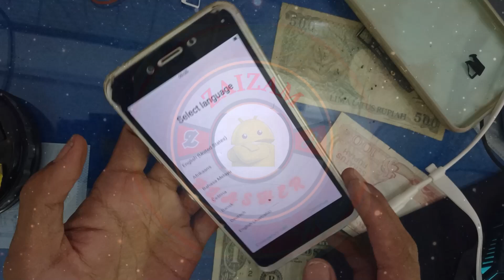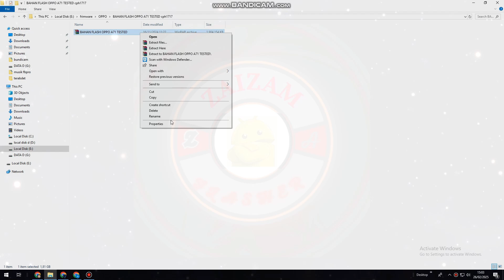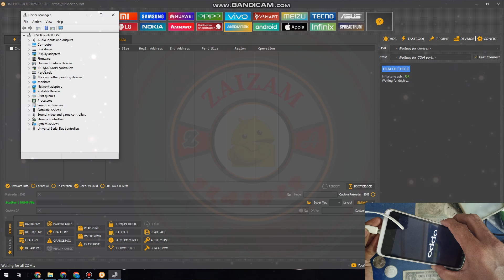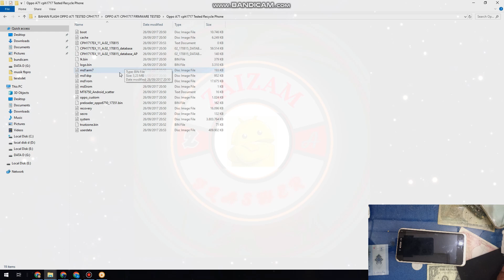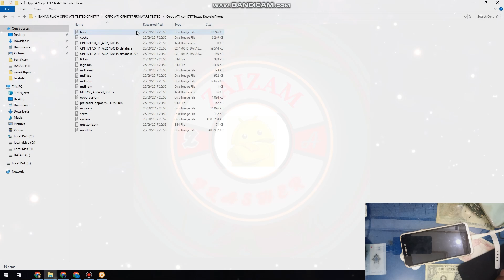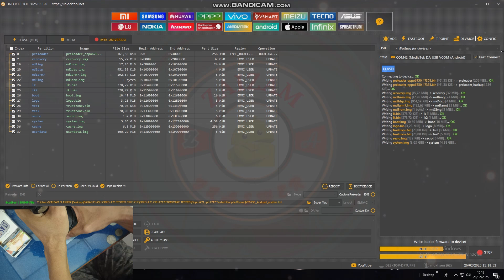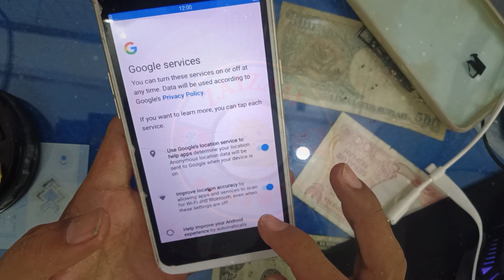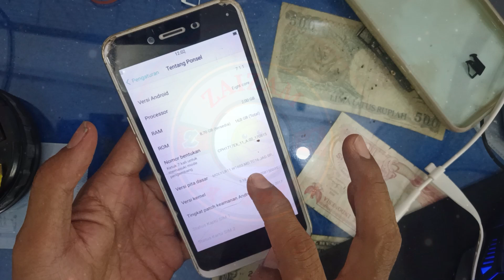flash oppo a71 cph1717 via unlocktool gas dengan firmware tested berikut langsung done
alhamdulillah wasukurillah masih allah berikan nikmat sehat, hingga masih mampu  untuk melakukan kegiatan seperti biasanya. dan begitu juga sebaliknya kami doakan teman-teman selalu dalam lindungan allah SWT hendaknya. amiiinn...
kembali kami membagikan tutorial masalah kerusakan hanphone. untuk kali ini kami share tutorial cara flash oppo a71 cph1717 dengan keadan bootloop membandel. silahkan simak dan tontok video ini hingga akhir mudah-mudahan membantu untuk temanteman semua.

jangan lupa lupa dukung kami agar kami tetap semangat untuk selalu upload tutorial seputar servis hanphone dengan cara donasi ke link berikut: